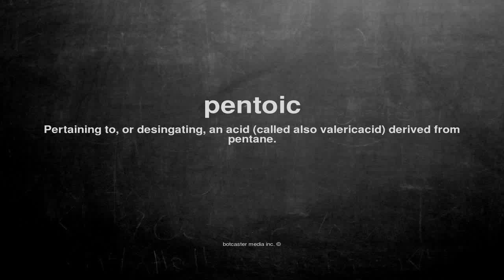What does pentoic mean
What does pentoic mean in English?